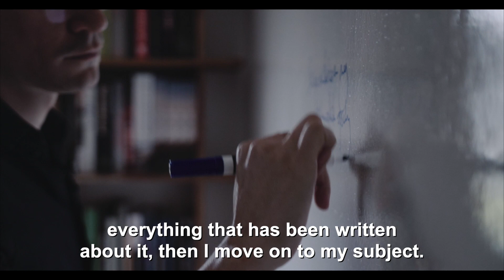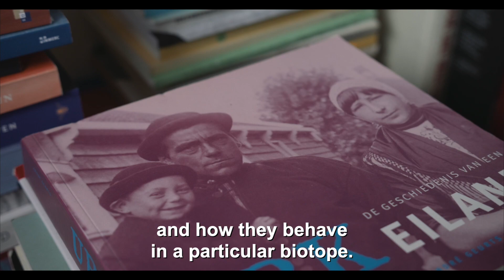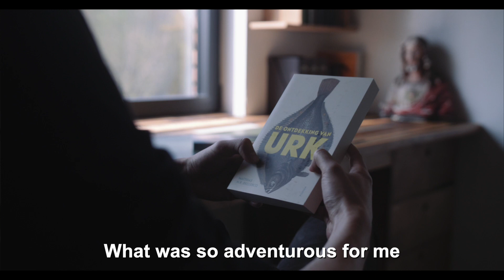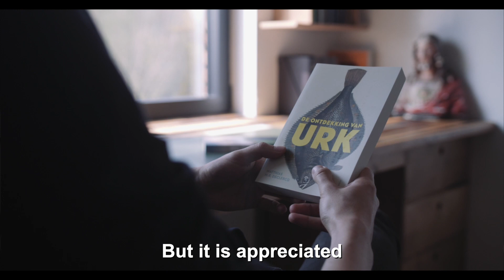Matthias M.R. Declerq - The Discovery of Urk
Dissatisfied with an article about a murder on Urk he wrote as a burgeoning journalist, Matthias M.R. Declercq returns in a renewed effort to get to grips with one of the most peculiar villages in the Netherlands. For six months, Declercq lives in the most closed and orthodox fishing village in the Dutch Bible Belt, where he talks to the locals, prays with them, drinks with them, and even goes out fishing with them for a week. Little by little, the trust between them grows and a different reality comes to the fore.

Video: Sander Tas/Kadanja